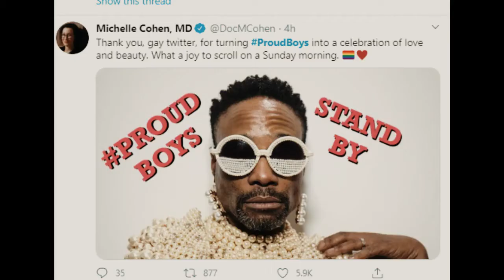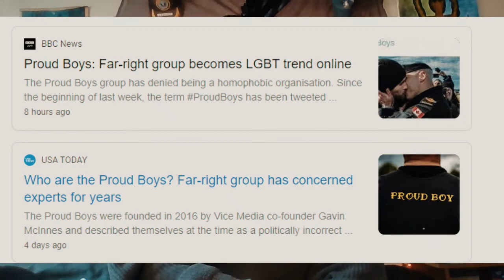Proud Boys and LGBT conspiracy.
On October 2-5th the group called the "ProudBoys" were under attack in the Mainstream media, as a white nationalist group. This is False!

Here are their values and Ethos, they do not support racism or homophobia.
That didn't stop the dumb gays from attacking them online and spreading false rumors about them.